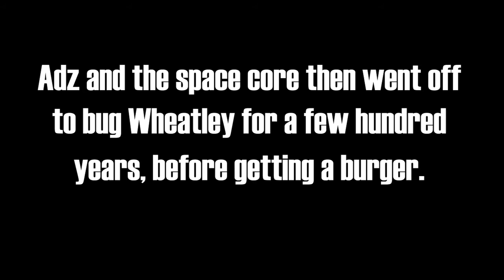Adz on the ISS! | Garry's Mod Shorts!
There's a problem with the International Space Station, and the only pony who can fix it is Adz! Since... he's the only pony there...